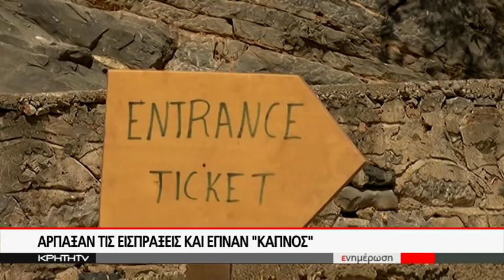ΘΡΑΣΥΤΑΤΗ ΛΗΣΤΕΙΑ ΣΤΗΝ ΣΠΙΝΑΛΟΓΚΑ